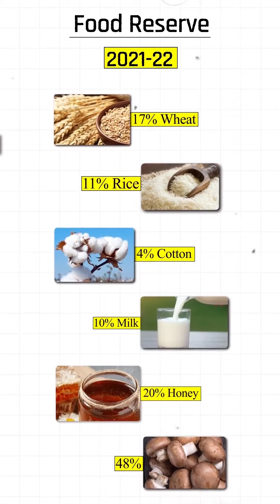Economy🤔 of Punjab full 🇮🇳 information 👀khansir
Economy🤔 of Punjab full 🇮🇳 information 👀khansir shortsviral gk science of bihar bpsc,
economy of bihar bpsc by khan sir,
economy of bihar bpsc in english,
changes in the economy of bihar post-independence,
how do cottage industries boost the economy of bihar,
bihar economy for upsc,
bihar economic survey,
future of bihar economy,
growth features and performance of agriculture in bihar economy